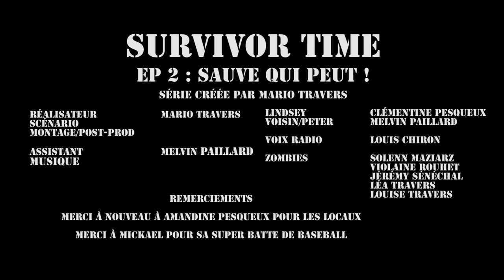SURVIVOR TIME - Episode 2 SAUVE QUI PEUT !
Deuxième épisode de la web série créée par Mario Travers

SURVIVOR TIME est une nouvelle web série , où vous suivrez les aventures de trois compères aussi différents les uns des autres qui vont devoir apprendre à se connaitre et se faire confiance. Pas évident pour une asociale, un solitaire et un "j'me soucie de rien".

REJOIGNEZ-NOUS !

N'hésitez pas à donner votre avis à partir du moment où il est cohérent et utile pour l'évolution, aussi bien technique que théorique de la série.C'est important pour nous d'avoir des retours. Merci d'avance